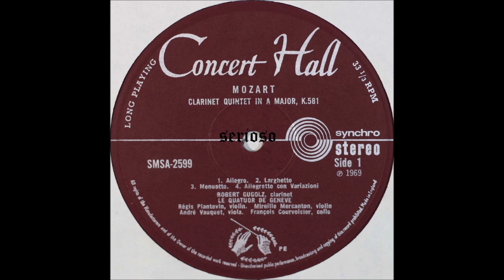Mozart, Clarinet Quintet K 581 , Robert Gugolz, Clarinet